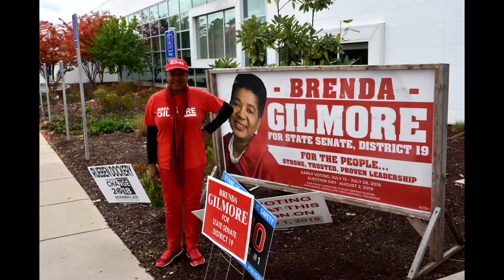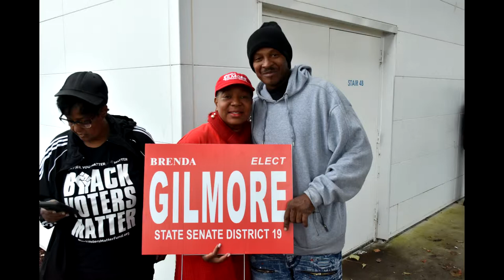voting pole fish fry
We Out Here! ROC Square 357 Productions presents "On The Road To Victory" as we follow Rep.